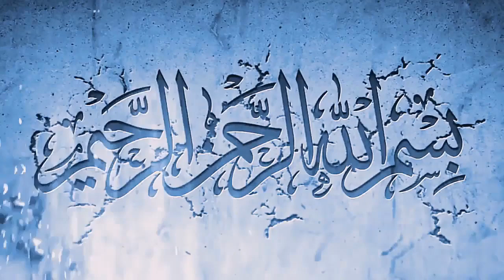King Salman Bin Abdul Aziz New Big Royal Order For Expats | Saudi Arabia Latest Updated today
In this video,  King Salman Bin Abdul Aziz New Big Royal Order For Expats | Saudi Arabia Latest Updated today you will watch King Salman Bin Abdul Aziz New Big Royal Order For Expats | Saudi Arabia Latest Updated today